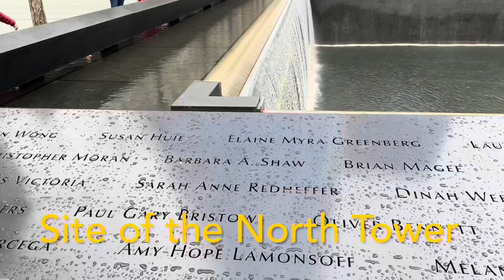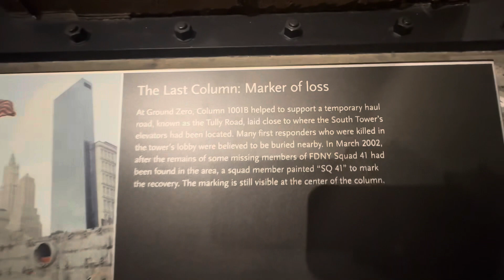Day 3. (Part 2): World Trade Center Memorial and Brooklyn Bridge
After the New York Boat Show, we visited the National September 11 Memorial Museum. Then walked to the Brooklyn Bridge, also eating some delicious food and biriyani on our way…